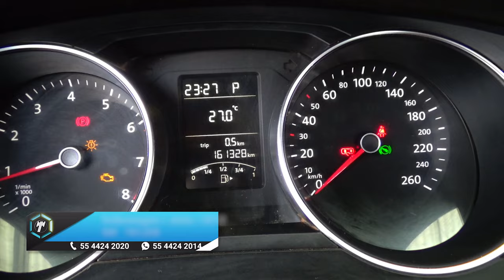Volkswagen / Jetta / 2018 - 13878